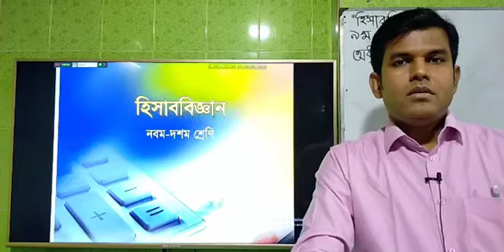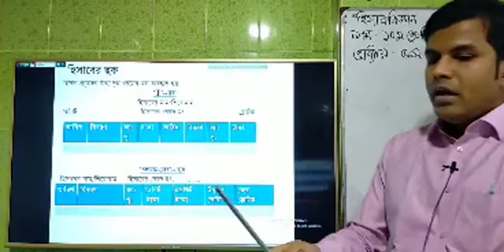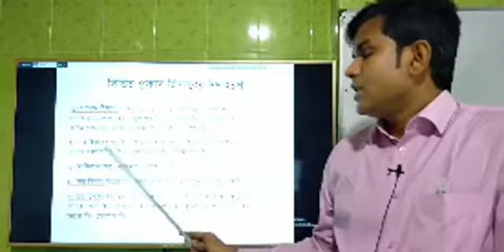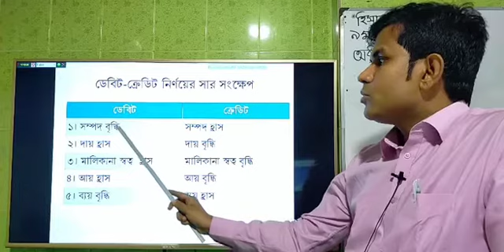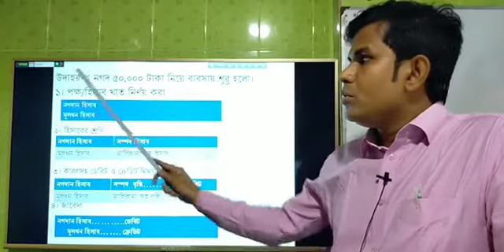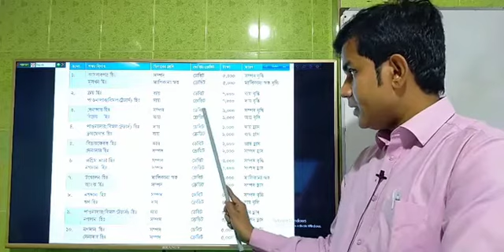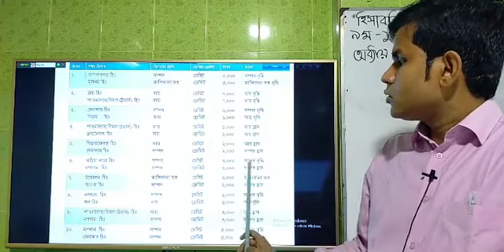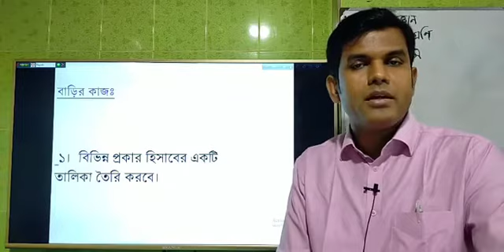Class - 09 & 10 | Accounting | Chapter - 05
Md. Iqbla Hossain